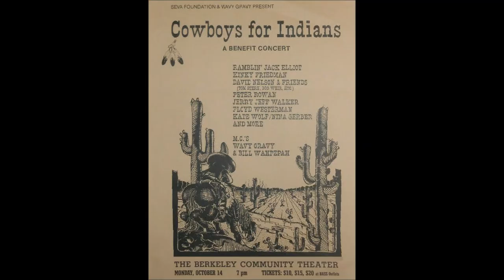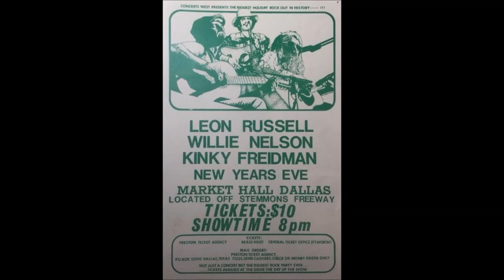Kinky Friedman Homo Erectus 1975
Arranged By [Strings, Horns], Conductor – Ben Benay (tracks: A1 to B2, B4)
    Backing Vocals – Dan Walsh (tracks: A1 to B2, B4), Ginger Blake (tracks: A1 to B2, B4), Little Jewford Shelby*, Julia Tillman* (tracks: A1 to B2, B4), Maxine Willard* (tracks: A1 to B2, B4), Michael Price (tracks: A1 to B2, B4), Panama Red (tracks: A1 to B2, B4)
    Bass – Lee Sklar* (tracks: A1 to B2, B4)
    Concertmaster – Sid Sharp* (tracks: A1 to B2, B4)
    Drums – David Kemper (tracks: A1 to B2, B4)
    Engineer – Howard Gale (tracks: A1 to B2, B4), Phil Kaye (tracks: A1 to B2, B4)
    Guitar – Panama Red
    Guitar, Harmonica, Jew's Harp – Ben Benay (tracks: A1 to B2, B4)
    Horns – Dick Hyde (tracks: A1 to B2, B4), Jay Migliori (tracks: A1 to B2, B4), Snakebite Jacobs* (tracks: A1 to B2, B4), Nino Tempo (tracks: A1 to B2, B4), Ray Barone (tracks: A1 to B2, B4), Steve Douglas (tracks: A1 to B2, B4)
    Percussion – Gary Coleman (tracks: A1 to B2, B4)
    Photography By – Fred Valentine
    Piano, Electric Piano – Ken Lauber (tracks: A1 to B2, B4)
    Piano, Organ, Synthesizer [Arp] – Michael Omartian (tracks: A1 to B2, B4)
    Producer – Steve Barri (tracks: A1 to B2, B4)
    Steel Guitar – Sneaky Pete* (tracks: A1 to B2, B4)
    Strings – The Buttocks Texas Philharmonic (tracks: A1 to B2, B4)
    Synthesizer [Electric Sympathizer], Accordion – Little Jewford Shelby* (tracks: A1 to B2, B4)